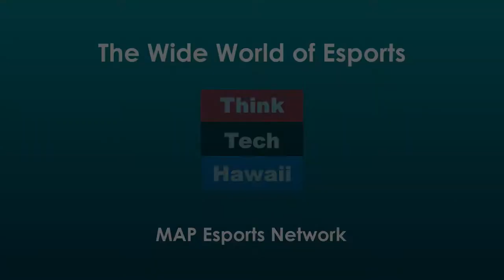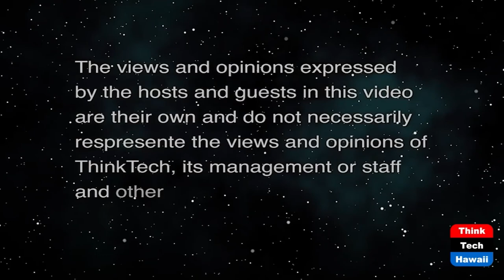MAP Esports Network (The Wide World of Esports)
Bridging the Digital Divide.  The host for this show is Katharine Nohr.  The guest is Jacob R. Miles, III.

We discuss how MAP Esports network informs, entertains, celebrates, and promotes esports,  how esports helps make the world better, the future and challenges of esports, and how the United States esports industry compares to that in other countries.